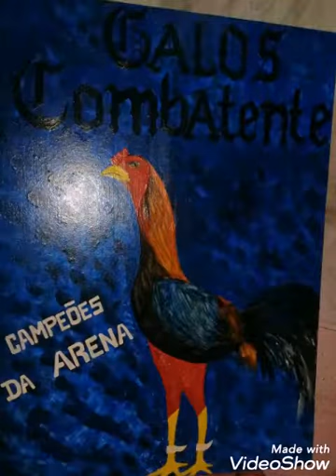Pintura galo combate